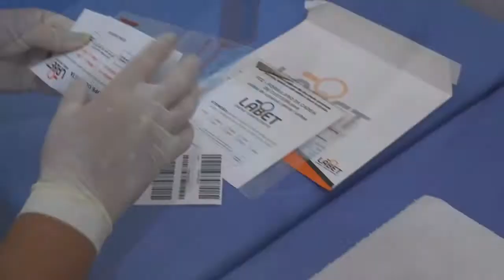VEREADOR DO DEM PARTICIPA DE MANIFESTAÇÃO CONTRA O GOVERNO TEMER.